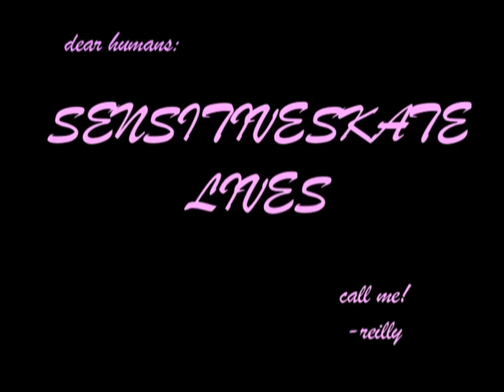SENSITIVESPACE!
Eli Hare, Max Lovelace, Reilly Schlitt, Jesse Robblee, Kyle Steneide, Seth Goler, Phillip Iwanaga, Jack Jourard, Wil Douglas, Nico Jacobs, Andy Froberg, Kevin Fretwell